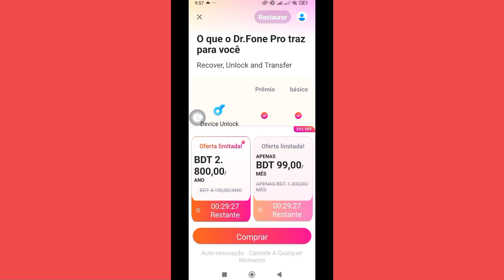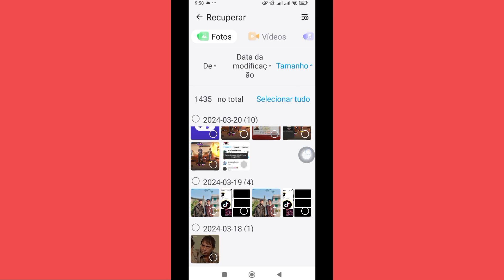Como recuperar fotos e vídeos excluídos no telefone Android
Neste vídeo vou mostrar como recuperar fotos e vídeos excluídos de telefones Android.  Se você deseja recuperar fotos e vídeos excluídos, pode ver este vídeo e seguir todas as etapas deste vídeo e recuperar facilmente suas fotos e vídeos excluídos.

Fotos e vídeos excluídos